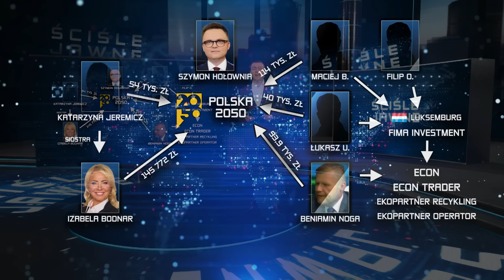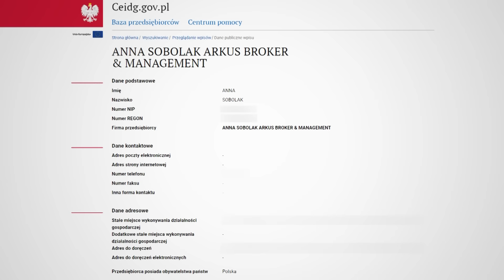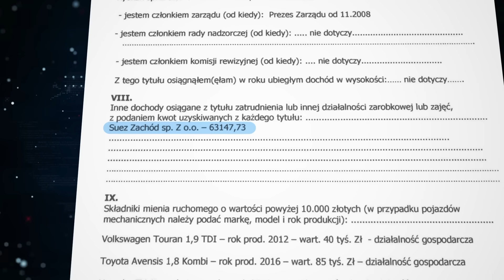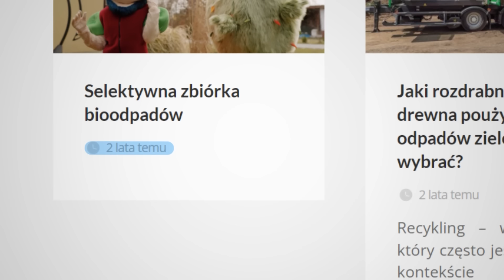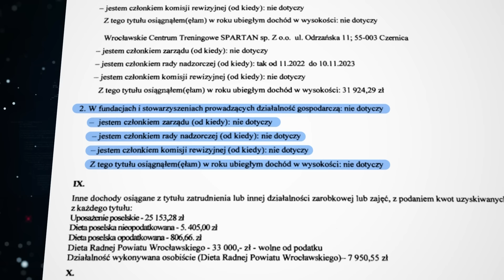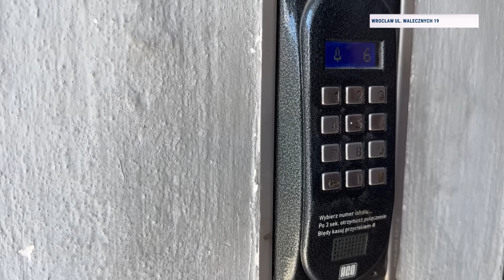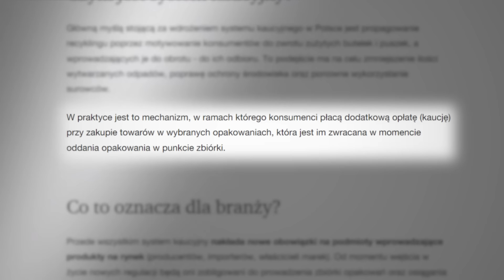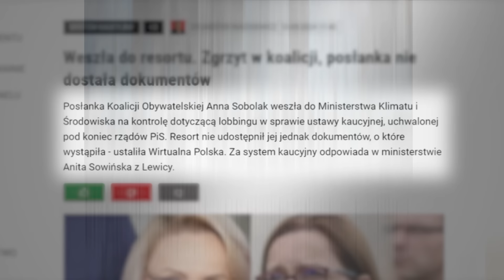Konflikt interesów posłanki PO? Branża odpadowa i ustawa kaucyjna | Ściśle Jawne